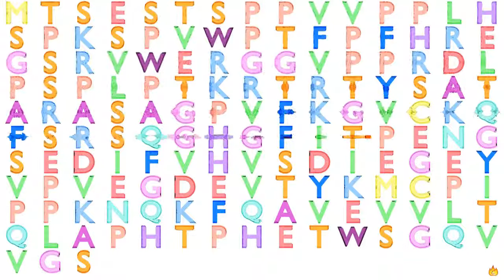Gene Music Using Protein Sequence of CSDC2 "COLD SHOCK DOMAIN CONTAINING C2, RNA BINDING"